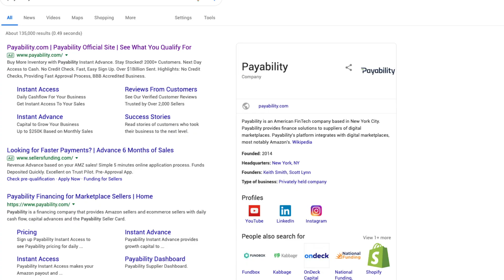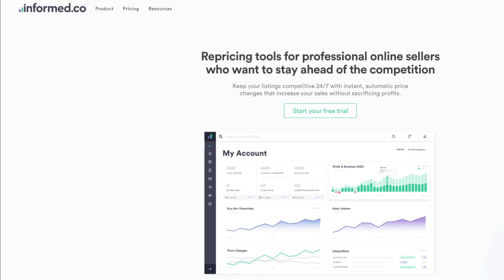5 Reasons People Fail at Amazon Dropshipping!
In this video I go over the top 5 Amazon Selling Mistakes that I see students making. These are mistakes that are preventing people from earning a full time living on Amazon! They're the most common Amazon dropshipping mistakes.